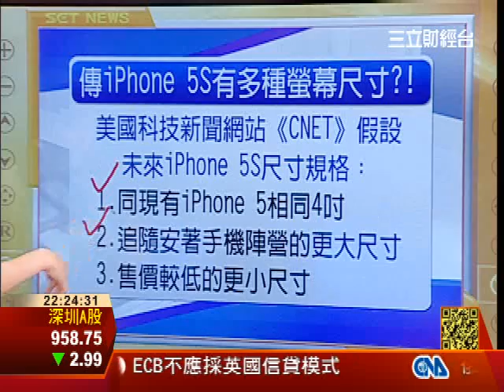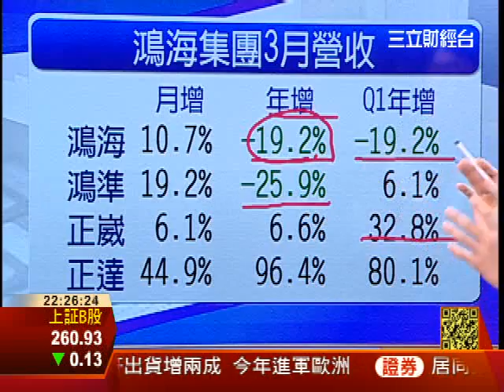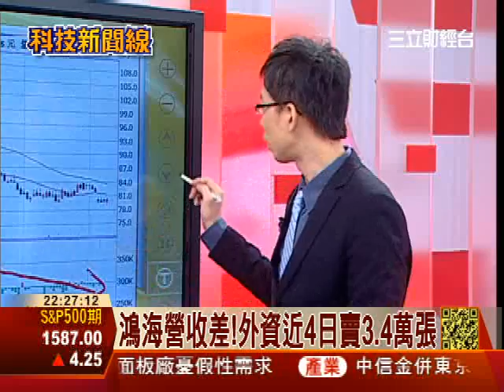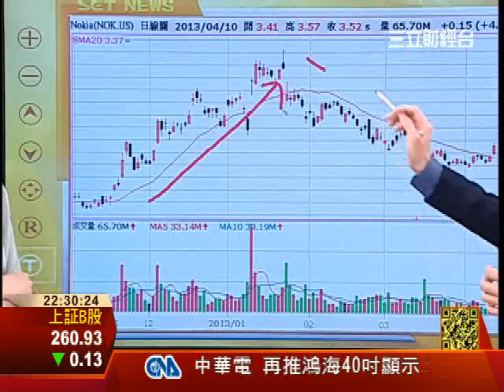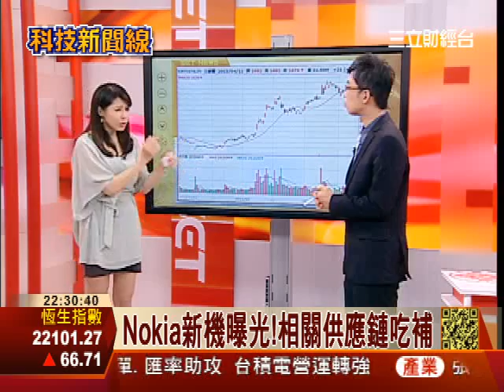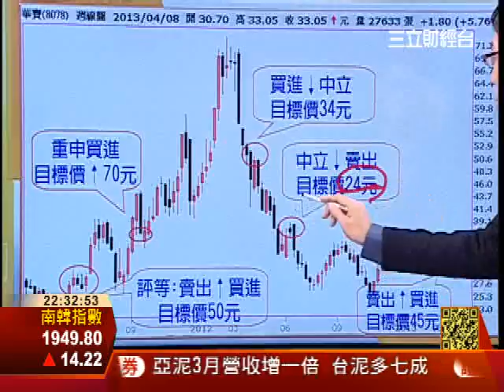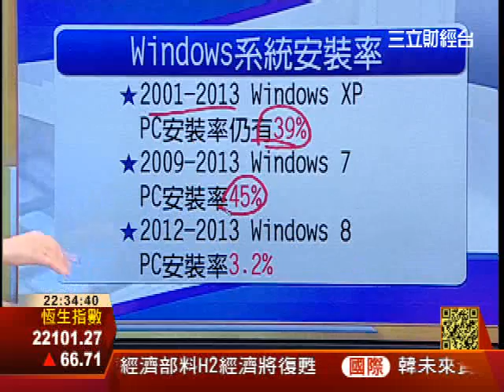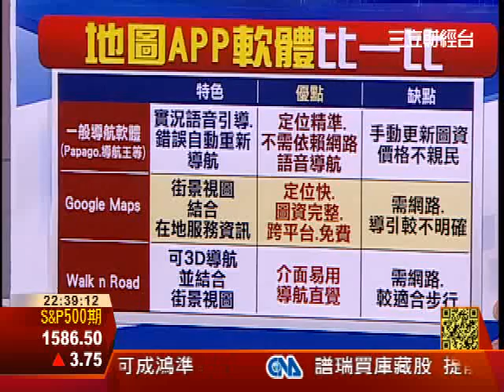0411三立財經台-科技新聞線-第2集-part1